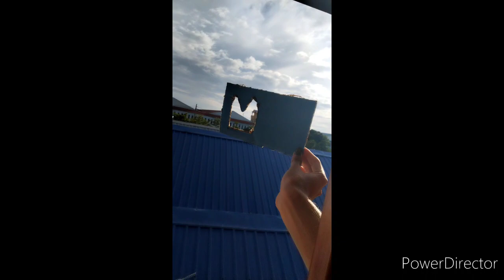Life hack DIY Craft box for making a letter M- beautiful art